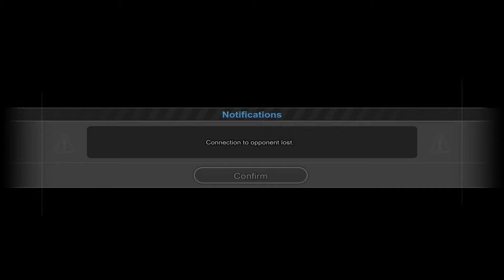The Most BROKEN MF Character VS Sparking Zero (Super Vegito)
Super Vegito Is the most broken mf character on Dragon Ball Sparking Zero and its not even close.

PSN: tjayerrday
XBOX GT: tjayerrday